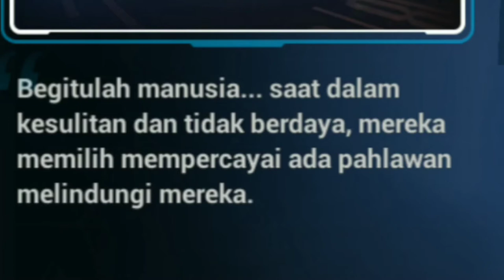Honkai Impact 3rd (SEA) // Chapter 13: ARC Nocturne (Part 1)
Sebelumnya Kiana udah ga kekontrol lagi sama sirin, karena sudah dilatih oleh Fu Hua.
Fu Hua mengatakan ke Kiana "Menyamar menjadi orang polos"

Rita masih menjadi penghianat Schicksal, dia memanggil bantuan member-member palsu Schicksal. Dan apa yang akan Rita lakukan?

"Masih ada yang belum di fix dialognya, tolong diperbaiki ya, Ai-chan"